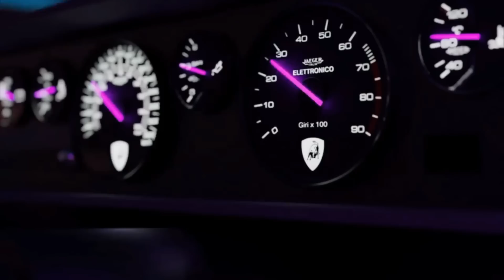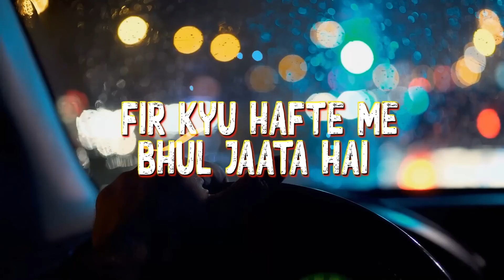D Rapz - Successful (Official Lyrical Video)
Lyrics & Rap: D Rapz
Mixing & Mastering Studio: Negro Music Production, Dubai